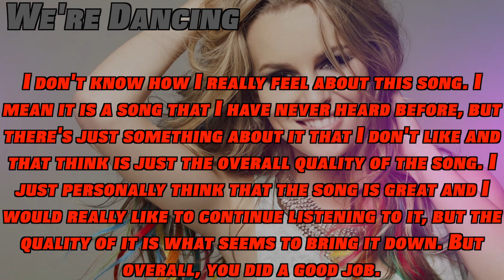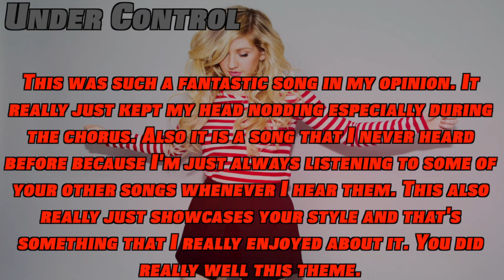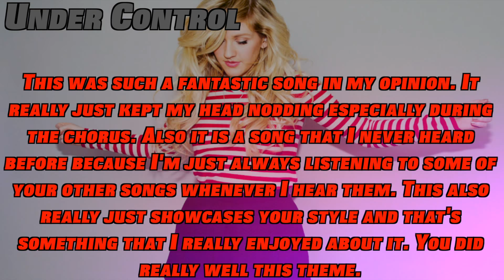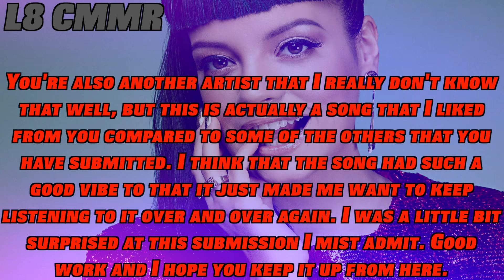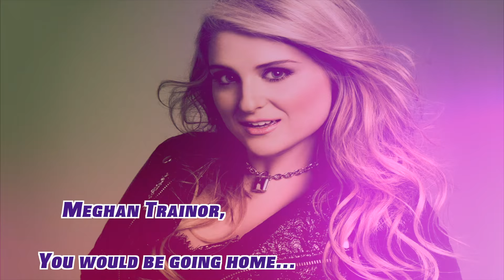Lucky Strike 8-4: "Unknown Songs"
x Femme Fatale x

Bridgit Mendler x KatanaJohn
Cascada x XRealityTanner
Cher Lloyd x xoSimplyDanox
Christina Perri x 1888terrence
Ellie Goulding x Alexis Smith
Fifth Harmony x ZameedBruhh
Jessie J x TheAmazingHarry42
Lana Del Rey x TribalQueen
Lights x YoungGenerationGaming
Lily Allen x xKingPresto
Meghan Trainor x Connor Ehrenfried

x Eliminated x

11th x ?
12th x Azealia Banks x sokkaamvcreator
13th x Victoria Justice x MrOrange890
14th x Clean Bandit x TDDaveFan #1